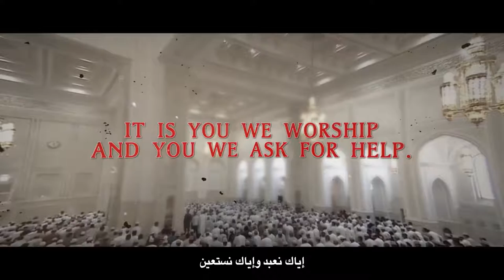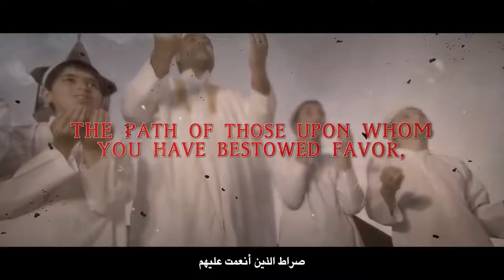Surah Fatiha Beautiful Recitation Muiz Bukhary 💖 surah fatiha with urdu english translation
Surah Fatiha Beautiful Recitation Muiz Bukhary 💖 surah fatiha with urdu english translation - surah al fatiha mishary al afasy - surah al fatiha recitation - surah al fatihah merdu - surah al fatiha with english translation,
surah al fatiha beautiful voice - surah al fatiha 100 times - surah al fatiha tafseer - surah al fatiha with urdu translation - surah al fatiha repeat,
surah al fatiha arabic - surah al fatiha abdul basit - surah al fatiha al ikhlas al falaq an nas - surah al fatiha abdul rahman sudais - surah al fatiha arabic and english translation - surah al fatiha beautiful recitation - surah al fatiha bangla translation - surah al fatiha best recitation